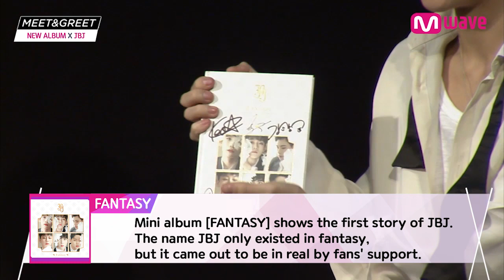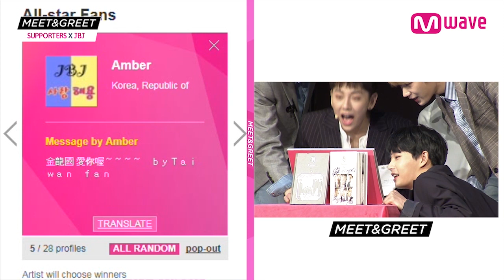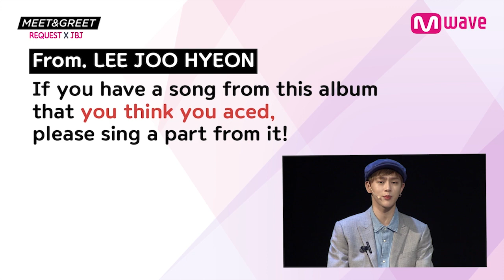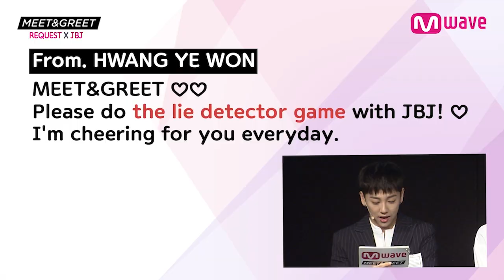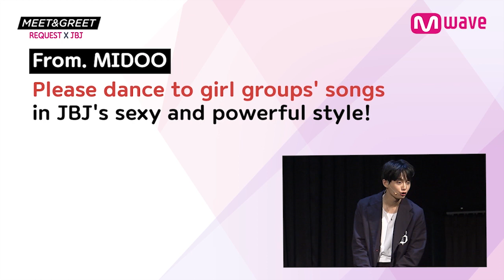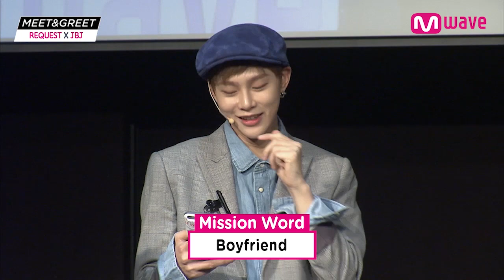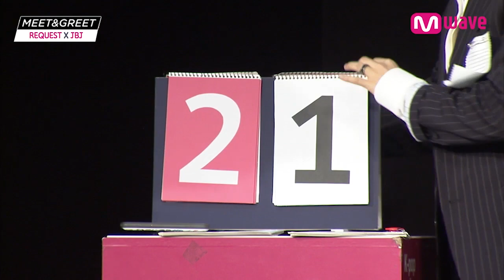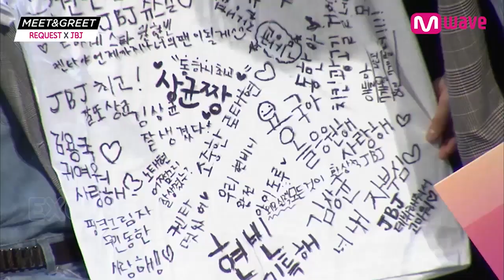[MEET&GREET] 171116 JBJ 1ST MINI ALBUM 'FANTASY' (ENG SUB/FULL)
Did you enjoy JBJ's first MEET&GREET?
Don't miss behind-the-scenes photos from the episode!

JBJ의 첫 번째 밋앤그릿, 재밌게 즐기셨나요?
현장감 넘치는 비하인드 포토도 놓치지 마세요!